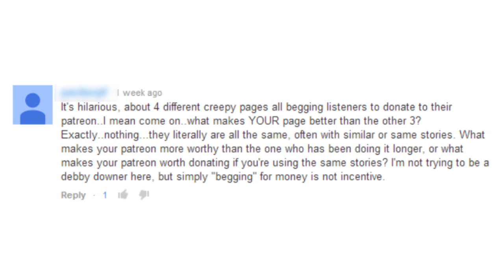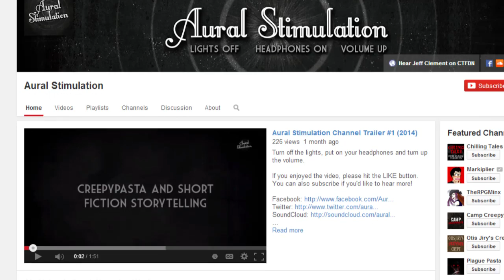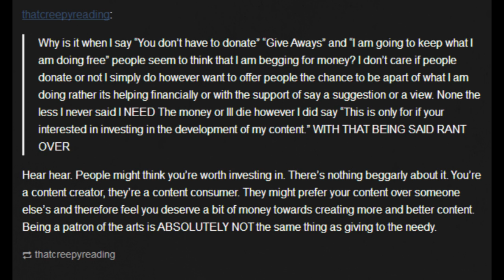On the Issue of Begging